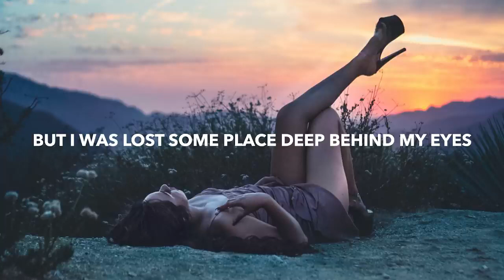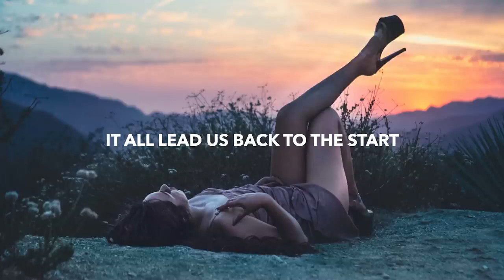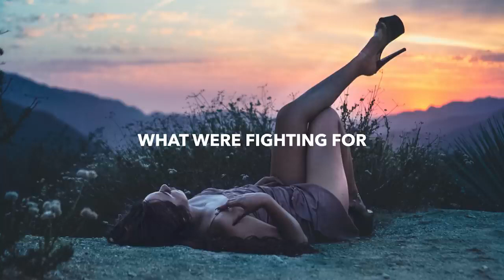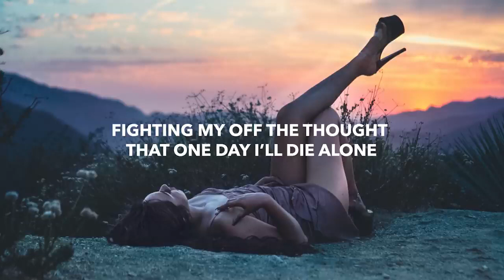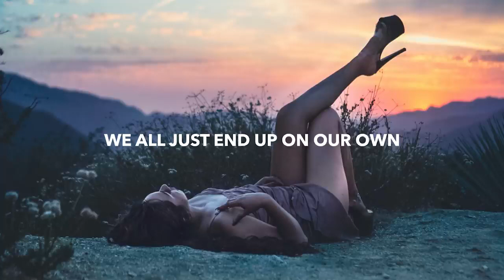The Satellite Station - Chain Reaction (Lyrics)